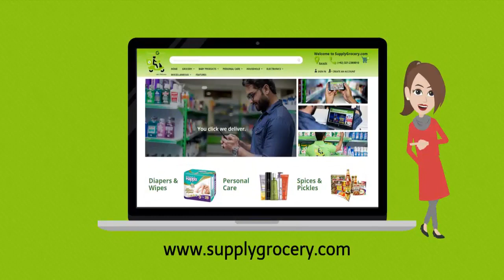SupplyGrocery.com | A Progressive Online Grocery Store (English)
SupplyGrocery Is Our Progressive Online Grocery Store, All Focused To Cater The Demanding Needs Of Grocery For The Local Market In Pakistan.

We Have Partnered with Multiple Grocery Shopping Marts at Various Level to Accommodate the Diverse Local Market’s Need.